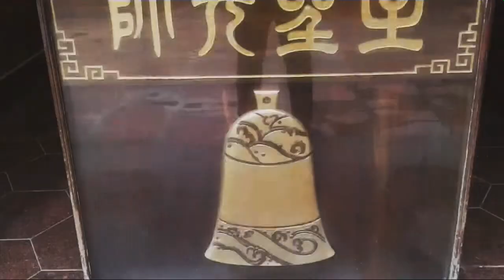Klenteng Tay Kak Sie Semarang